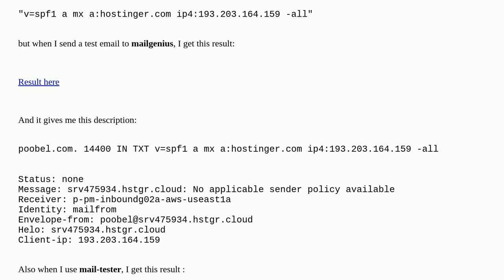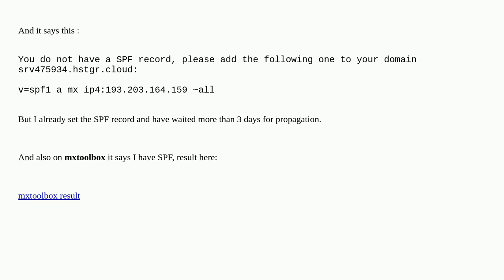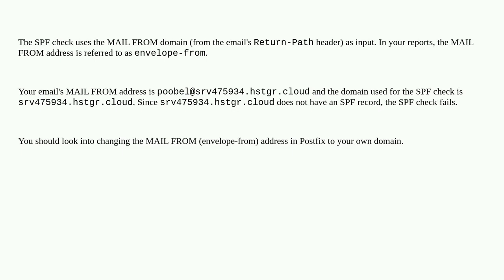SPF record is set, but mail testers are giving me high severity risk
A special thanks goes out to the community

  mx-record spf domain-name-system email-server sendmail